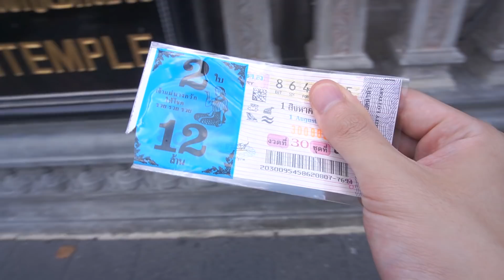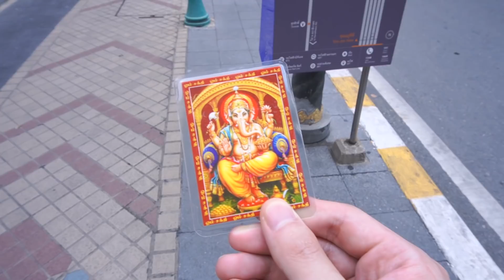กระเตงยูล ตะลุยอีกแล้ว !!! พาผมไปไหนอีกแล้วเนี้ย...▕ RYUNTIME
กระเตงยูล ตะลุยอีกแล้ว !!!  พาผมไปไหนอีกแล้วเนี้ย...